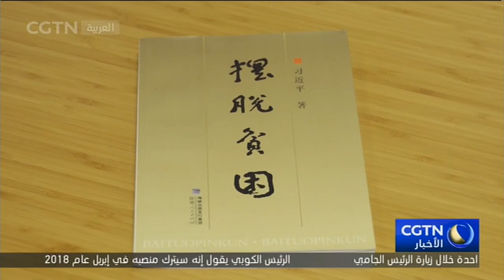القضاء على الفقر: "تشي شي" أول قرية في الصين تنزع عنها ثوب الفقر وترتدي ثوب الرفاهية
تعد قرية "تشي شي" التي تقع بمدينة فودينغ بمقاطعة فوجيان شرقي الصين من أوائل القرى والبلدات الصينية التي استفادت من الخطط والدعم الحكوميين للتخلص من براثن العوز والفقر والإنتقال الى مستوى معيشي جيد يكفل حياة مترفهة وكريمة لجميع أبناء القرية الذين ينتمون بغالبيتهم الى الأقليات القومية الصينية المنتشرة في عموم البلاد.